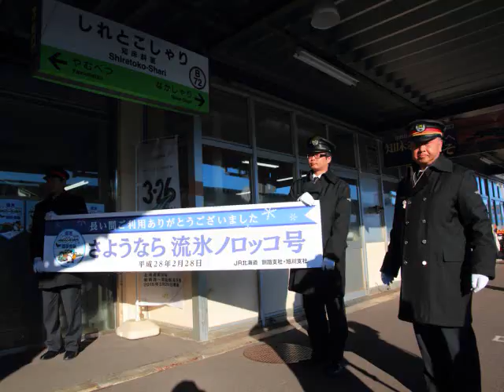流氷ノロッコラストラン、知床斜里到着放送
2016年2月28日収録
流氷ノロッコ号ラストラン、3号の知床斜里到着放送です。